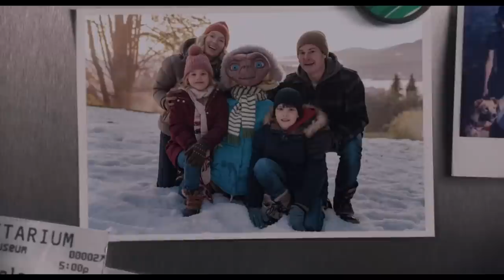E.T. Commercial - A Holiday Reunion Xfinity 2019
‘E.T.’ Phones Home Again In Reunion Short Film Premiering On NBC And Syfy

EXCLUSIVE: A short film reuniting the creature from E.T. The Extra-Terrestrial and Henry Thomas, who played Elliott in the 1982 Steven Spielberg film, is premiering Thursday on NBC, Syfy, and on the website of Comcast Xfinity.

Titled A Holiday Reunion, the film has a running time of more than four minutes. It shows E.T. returning to Earth and reconnecting with Elliott, who now has a wife and two children who bear a striking resemblance to a young Thomas and Drew Barrymore, who played Elliott’s sister, Gertie. Along with nodding to signature elements from the original, the film briefly plugs Xfinity. (“It’s called the Internet,” Elliott’s son explains to E.T. “A lot’s changed since you were here,” his father notes.)

A two-minute version aired on NBC’s broadcast of the Macy’s Thanksgiving Day Parade and also will be included in movie theater pre-shows during the long holiday weekend. Syfy will play the longer version during linear airings of the original E.T. on Thursday evening. A 30-second edit will run during ad breaks of NBC’s primetime NFL telecast and NFL games on CBS and Fox, and then across the dial throughout the holiday season.

The campaign is slated to air through January 5, accompanied by the presence in the retail stores of Xfinity, a broadband and video platform serving 31 million U.S. households.

“The audience is going to get everything they want out of a sequel without the messy bits that could destroy the beauty of the original and the special place it has in people’s minds and hearts,” Thomas said.

E.T. played for months in theaters, grossing $359 million in the U.S. and another $304 million internationally en route to nine Oscar nominations and four wins. Subsequent re-releases of the film have boosted its worldwide cumulative gross to nearly $800 million. Spielberg at one point pondered some ideas for a sequel but soon moved on, sensing too much creative risk in trying to top a classic.

The filmmaker responded favorably, though, when the idea of an E.T.-centered reunion around the theme of “connection” was pitched by Comcast’s ad agency, Goodby Silverstein & Partners. Spielberg never took creative control but was consulted throughout the process.

Lance Acord, an accomplished cinematographer known for films like Lost in Translation and Adaptation, directed A Holiday Reunion. He has specialized in recent years in directing commercials, earning numerous awards for distinctively cinematic spots like The Force for Volkswagen and Misunderstood for Apple.

On a corporate level, the promotion allows Comcast to present its portfolio of businesses in a single, synergistic initiative. The company declined to specify a budget for the film, but it is certainly not a cheap-looking affair. It combines a cornerstone Universal Pictures property with Comcast’s marquee broadband and video platform, delivering the message via NBCUniversal networks and Comcast digital properties. In the UK and Western Europe, Sky branding and devices will be substituted for Xfinity. Comcast bought the leading international satellite operator in 2018 for $40 billion, outbidding Disney and wresting control of a signature Rupert Murdoch property. Sky’s technology is the backbone of Peacock, a major new Comcast streaming service launching next April.

In A Holiday Reunion, “Our goal is to show how Xfinity and Sky technology connects family, friends and loved ones, which is so important during the holidays,” said Peter Intermaggio, SVP for Marketing Communications, Comcast Cable. “The classic friendship between E.T. and Elliott resonates around the world.”

Jeff Goodby, co-chairman of GS&P, said the aim was to de-emphasize geek talk. “People don’t care about technology inherently,” he said. “They care about the way it connects them to other people. This story is an emotional reunion between two characters we know and love. It’s a perfect story for the holidays at a time when our emotions are very close to the surface.”

Long before E.T. cemented his place in Hollywood, Spielberg made clear his suspicion of the nascent concept of franchise building by stepping away from Jaws after its initial installment. In a 45-year career directing features, just four of his films have been sequels. Nevertheless, even before shooting began on his reunion, Thomas understood why the director had embraced the idea of revisiting E.T. “Looking at the storyboards, I could see exactly why Steven was really behind it,” he said, “because the integrity of the story isn’t lost in this retelling.” ~ By Dade Hayes - Deadline.com

Omnicom
Zrick